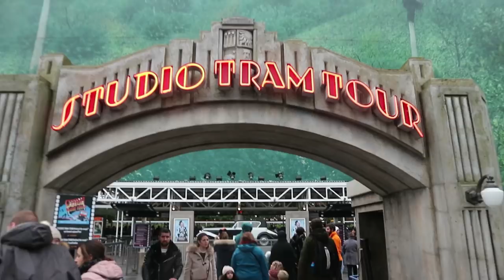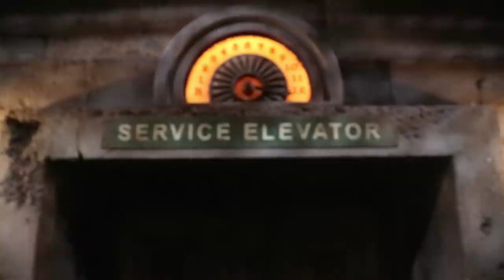LAATSTE VAKANTIE DAG GAAT FOUT 😭😭 | DEEL 3